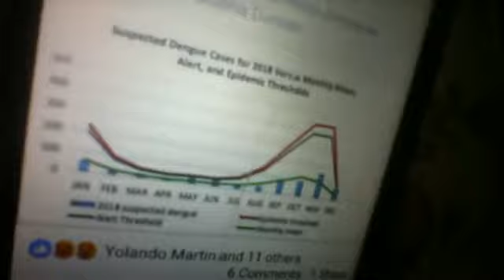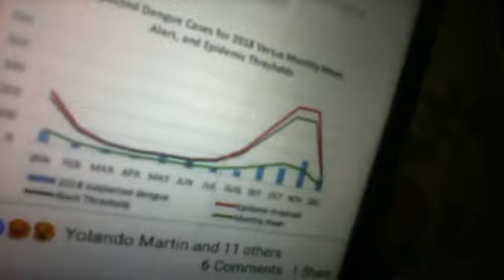MONDAY MORNING MEDZ: Dengue Fever... What You Need To Know with Dr. Petra Hines